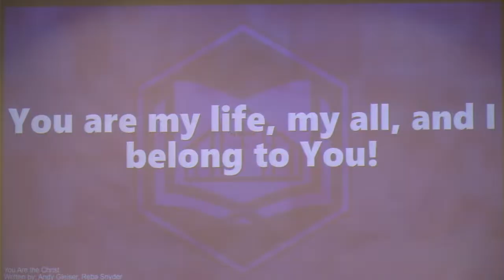The Apprehending Of Jesus - Matthew 26:47-75 - Sunday Morning Worship Service 11-19-2023